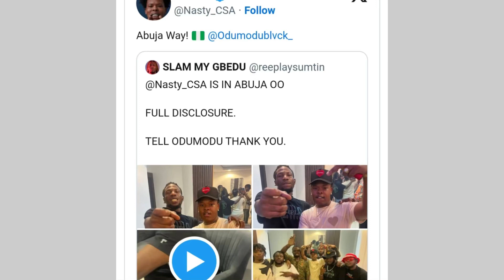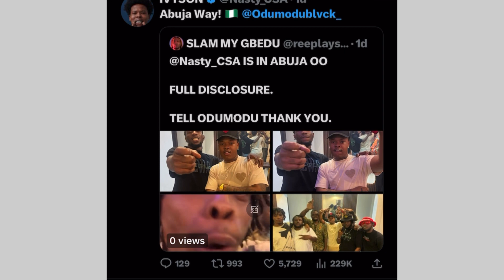Nasty C gets Mzansi excited after announcing a collaboration with Nigerian rapper Odumodublvck😱😱